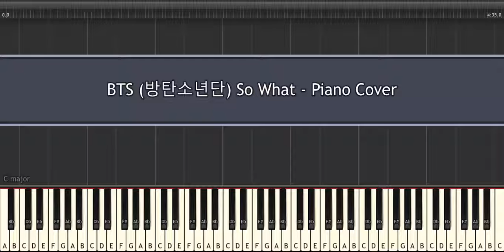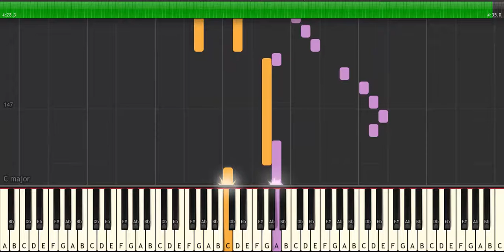BTS 방탄소년단 So What Piano Cover [Tutorial]